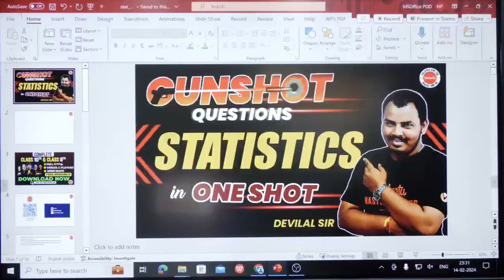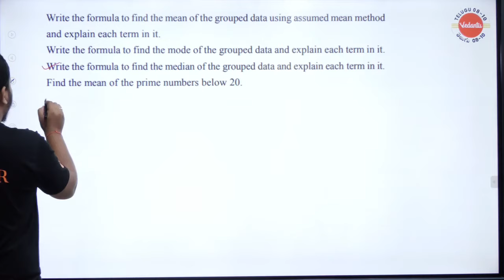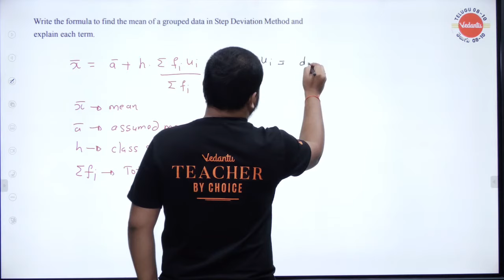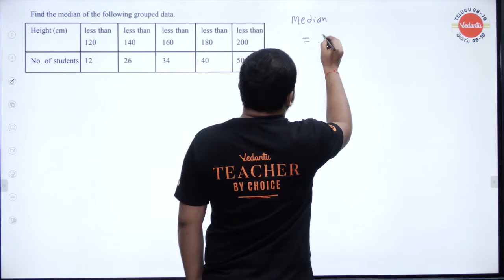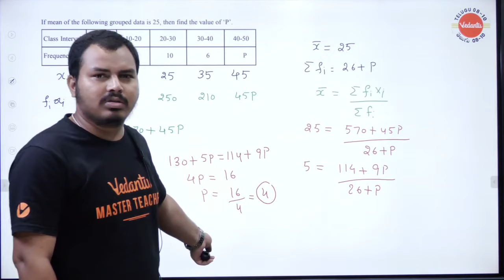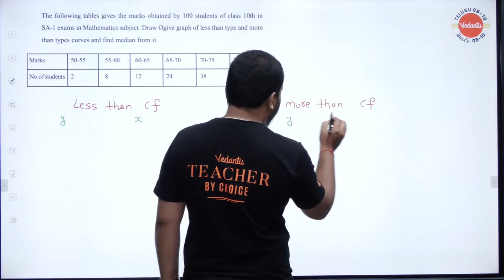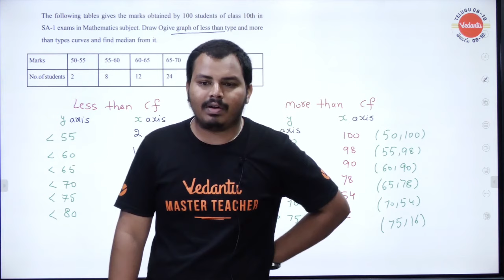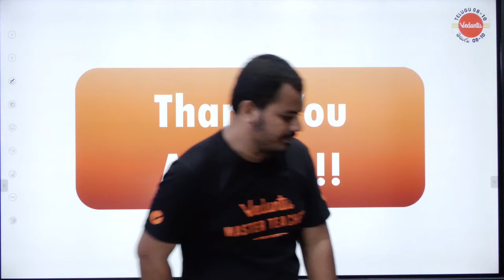Gunshot Questions in One shot | Statistics | Class 10 | Devilal SIR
Fill The form to Join Our Offline Centre FREE Class 9 & 10 Videos & PDFs & PYQs Click on the

📊 Struggling with statistics? Fear not! Join us for an exclusive session with Devilal Sir @VedantuTelugu8910, where we'll tackle gunshot questions in just one shot! Whether you're gearing up for your Class 10 exams or simply want to ace your statistics skills, this is the place to be.

🎯 Devilal Sir breaks down complex statistical concepts into easy-to-understand nuggets, ensuring that you grasp each topic with clarity and confidence. From mean, median, and mode to probability and beyond, we've got you covered!

📈 With Devilal Sir's expert guidance and insider tips, you'll learn how to approach gunshot questions strategically, maximizing your chances of success in exams and beyond. Say goodbye to confusion and hello to mastery with this power-packed tutorial!

📚 Plus, with interactive quizzes and practice sessions, you'll have ample opportunities to test your knowledge and sharpen your skills. Whether you're a statistics novice or a seasoned pro, there's something here for everyone!

🎓 Don't miss out on this golden opportunity to conquer statistics like never before. Join Devilal Sir @VedantuTelugu8910 and unlock the secrets to acing gunshot questions in just one shot!